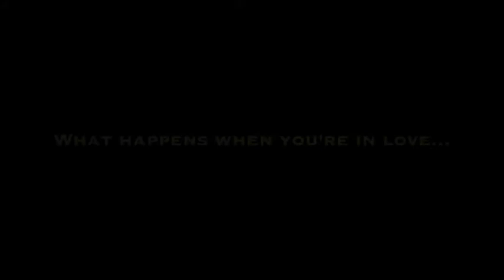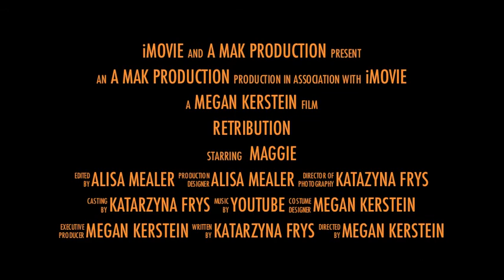60 Minutes commercial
Lang project
Megan Kasia Alisa